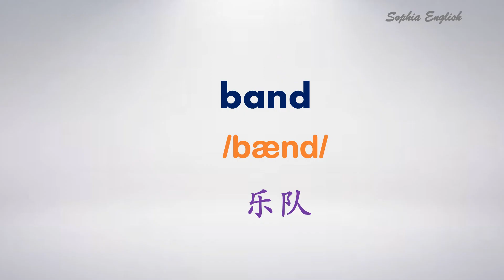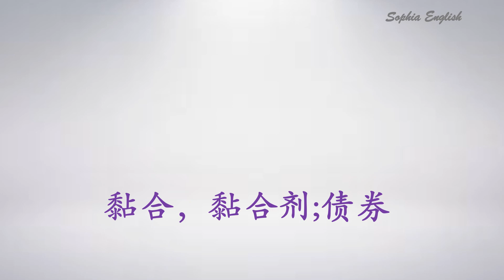零基础口语：band,bind,bond. January 14th,2023